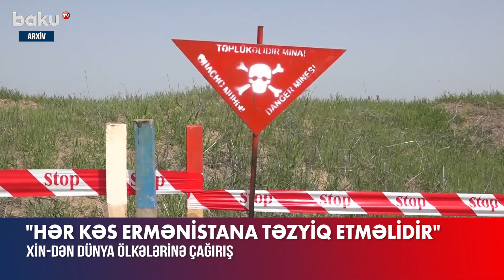XİN-dən Qarabağdakı erməni minaları ilə bağlı çağırış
“Hər kəs mina xəritələri ilə bağlı dəqiq məlumat almaq üçün Ermənistana təzyiq etməlidir”.
Bu barədə Xarici İşləri Nazirliyinin “X” sosial şəbəkə hesabında paylaşım edilib.
Əlavə edilib ki, Ermənistan tərəfindən ayrı-seçkilik olmadan yerləşdirilmiş minalar günahsız dinc əhali üçün təhlükə yaratmaqda davam edir.
“Daha bir mülki şəxs minaya düşüb, 2020-ci ildən indiyədək ölənlərin sayı 342 nəfərə çatıb”, – deyə paylaşımda bildirilib.
Qeyd edək ki, yanvarın 21-də Ağdam rayonu ərazisində mina partlayışı olub. Nəticədə Ağcabədi rayon sakini 1980-ci il təvəllüdlü Abışov Faiq Səyyad oğlu ayağından xəsarət alaraq xəstəxanaya yerləşdirilib.